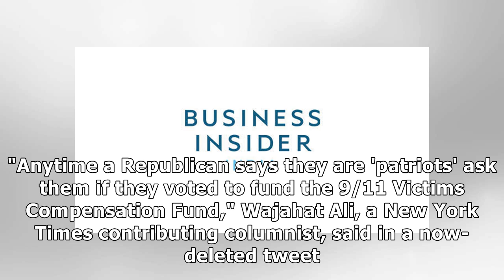Rep. Dan Crenshaw claps back at critics who question his patriotism with an x-ray of his combat i...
Rep. Dan Crenshaw claps back at critics who question his patriotism with an x-ray of his combat injury